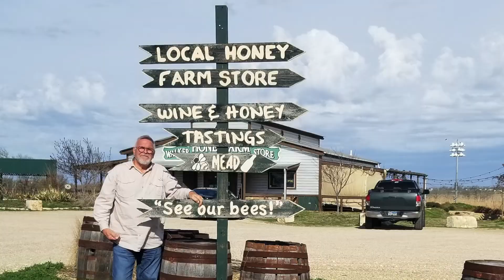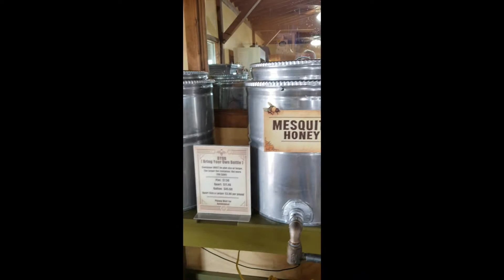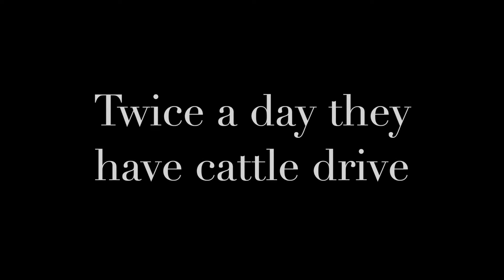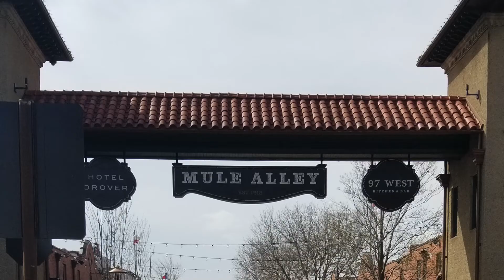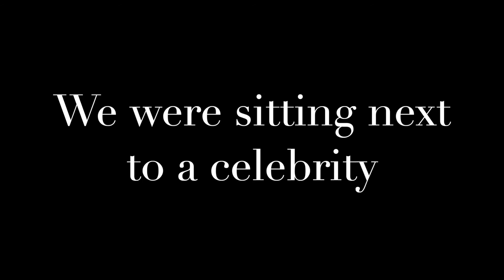From Beekeepers to Cowpokes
From the Walker Honey Farm and Dancing Bee Winery to the Stockyards of Ft. Worth.